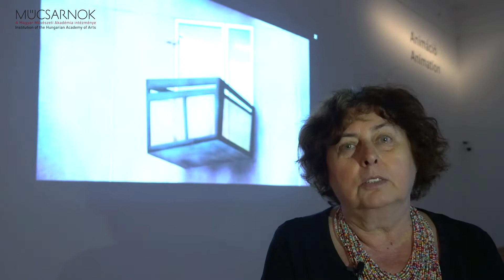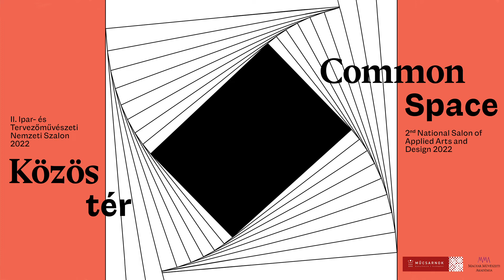Nemzeti Szalon 2022 szavazás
A Műcsarnok kollégái elmondják, hogy nekik melyik munka tetszik a Közös tér | II. Ipar- és Tervezőművészeti Nemzeti Szalon 2022 különböző szekcióiban bemutatottak közül.
És Önnek?

Jöjjön el, nézze meg kiállítást, ahol több, mint 300 művész az elmúlt 5 évben készült közel 600 alkotása látható, 2000 m2-en és több, mint 50 monitoron a Műcsarnokban.
Várjuk szavazatát a kihelyezett gyűjtőládában. A szavazók közül sorsolunk, a szerencsés kiválasztott, valamint a legtöbb szavazatot kapott művész ajándékcsomagot kap.

A szavazatokat szeptember 2., péntek 14 óráig, látogatását szeptember 4., vasárnap 18 óráig várjuk.